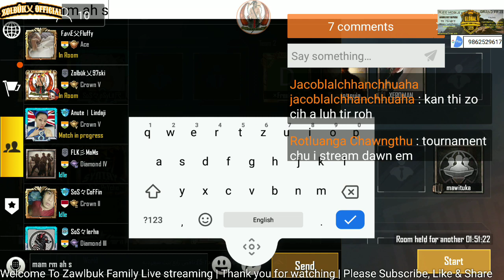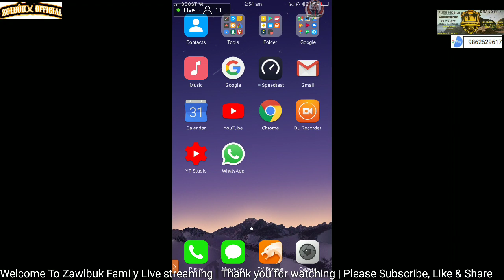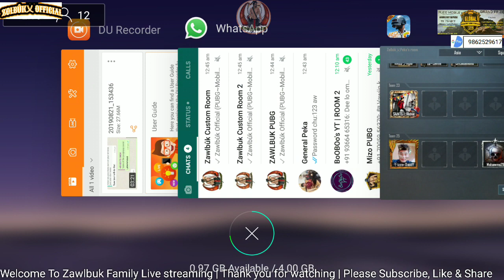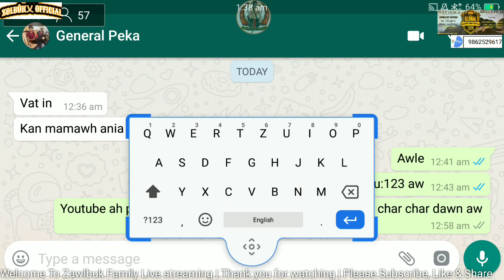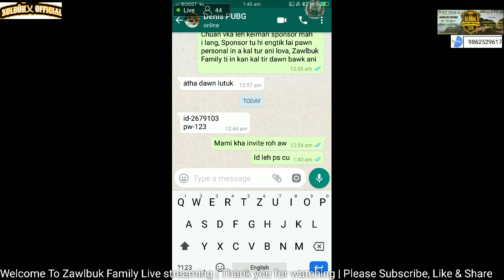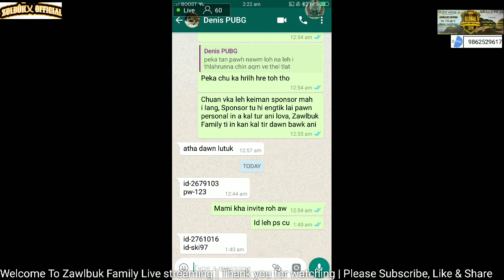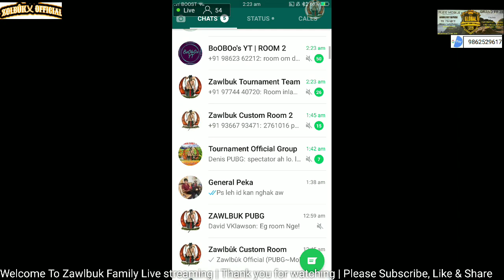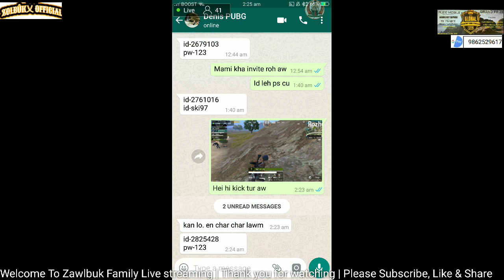custom room, open for all |ID: 2679103 PS:123